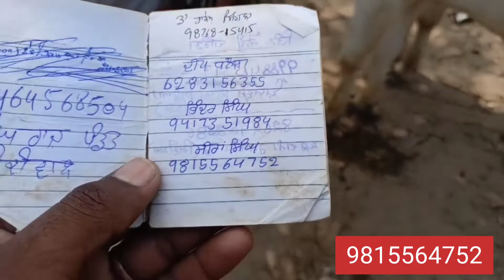ਬੱਗੇ ਬੱਗੇ ਬੈਲ ਵਿਕਾਊ ਮੱਘਰ ਸਿੰਘ ਧਨੋਲਾ ਘੋੜੀਆਂ ਵਾਲਾ 9815564752